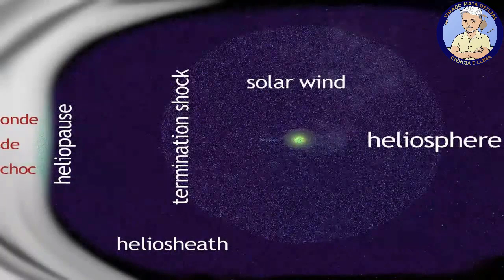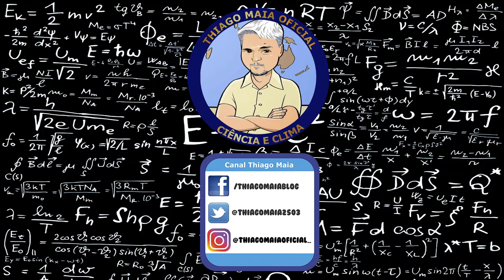NÓS MORAMOS NO SOL? ENTENDA!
Siga nosso blog:
Curta a página do Facebook:
E-mail para contato, sugestões de temas etc.